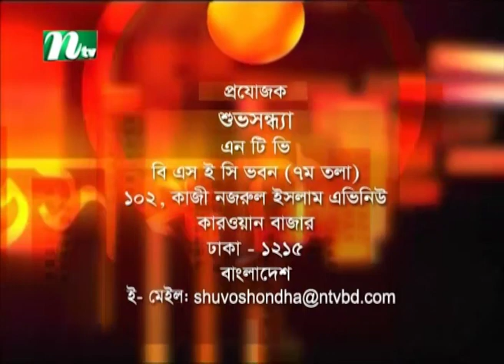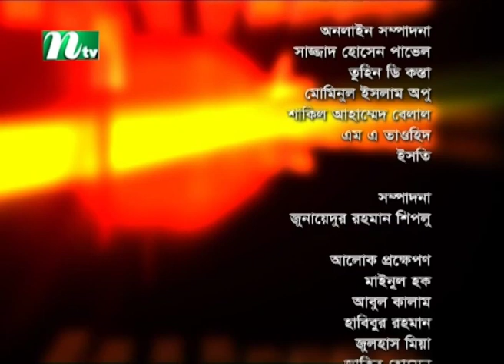Shuvo Shondha | Dilruba Doyel | Nuzhat Sowm | EP 5314 | NTV